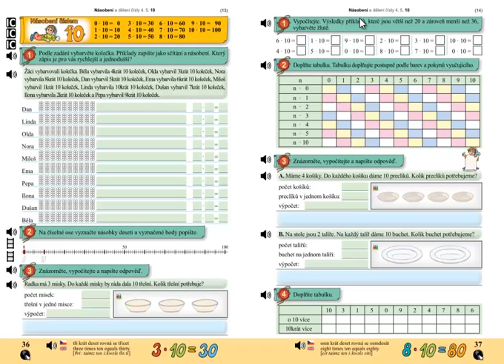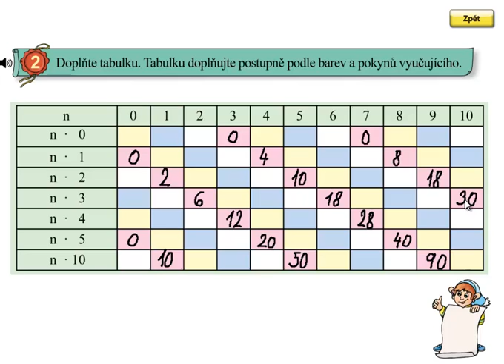Násobení 10; Matýskova matematika 6.díl, strana 37, cvičení 2